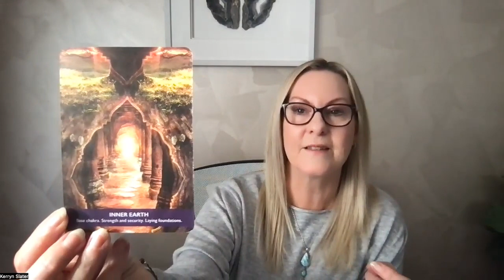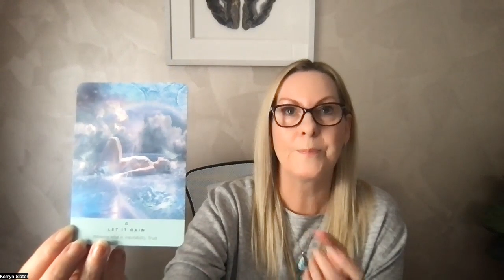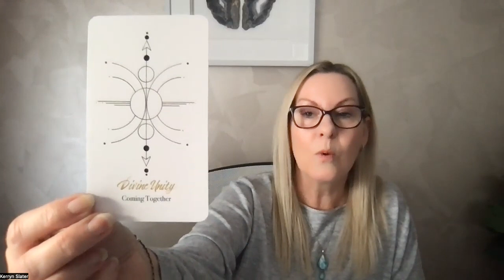Energy Forecast 31 July - 6 August 2023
All the latest magic from Kerryn

Music
Expanding Mind by Chris Collins

Cards: Rebecca Campbell/Kyle Gray